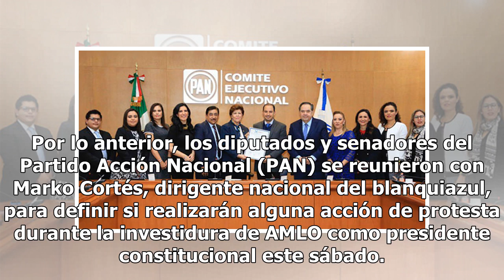Panistas se reúnen ¿para planear protesta en investidura de AMLO?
Andrés Manuel López Obrador llegará el día de mañana a la Cámara de Diputados para la solemne ceremonia de transición de poder, con lo que se convertirá en el presidente de México para el periodo 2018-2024. Para la toma de protesta de AMLO está contemplada la asistencia de 900 invitados nacionales y...